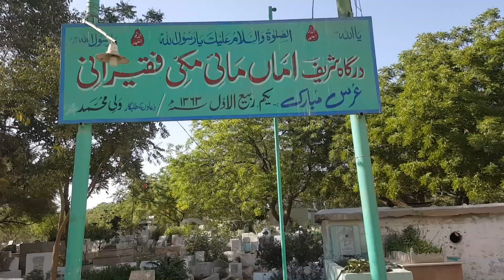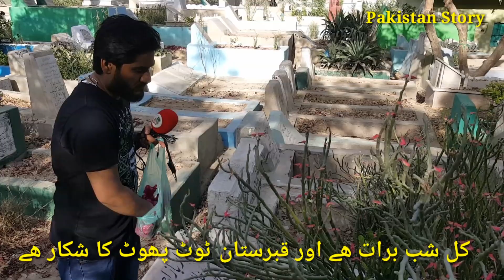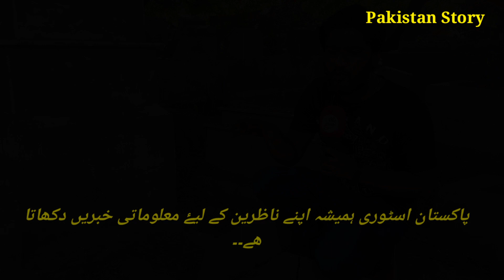قبرستان ٹوٹ پھوٹ کا شکار۔۔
کراچی قبرستان ٹوٹ پھوٹ کا شکار سندھ گورنمنٹ خدارہ کچھ خیال کریں کل شب برات ھے پاکستان اسٹوری۔۔۔۔
Pakistan story##